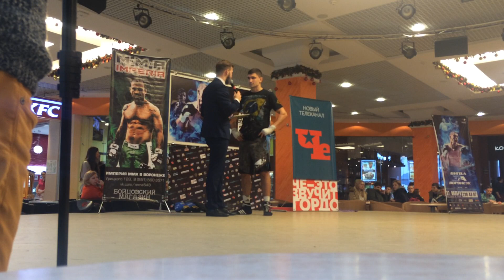Артур Осипов. Воронеж. Открытая тренировка